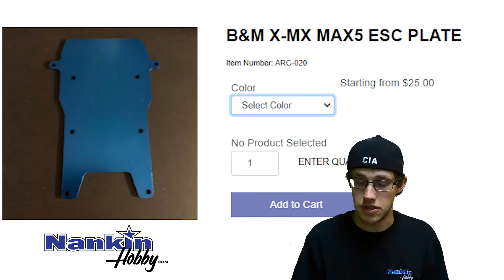X-Maxx 800KV Belt Drive Conversion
In this video, Ryan converts the Traxxas X-Maxx to run on an 800KV Castle XLX2 system using a variety of B&M Racing components, including a belt-drive conversion!